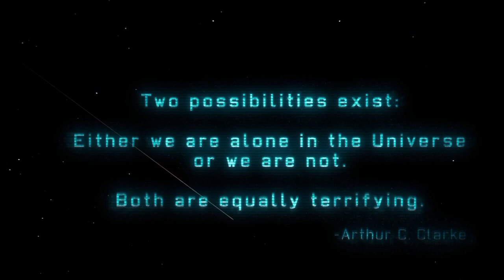XCOM: Enemy Unknown - Ep.1